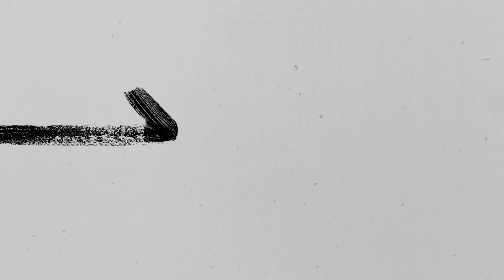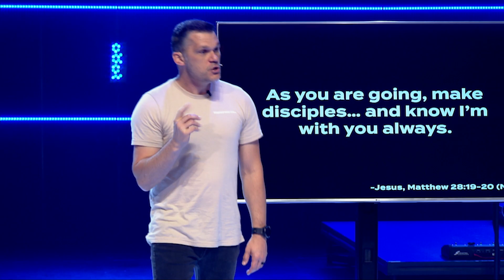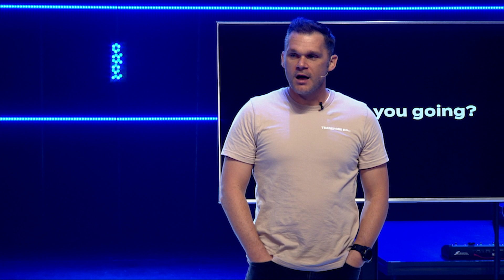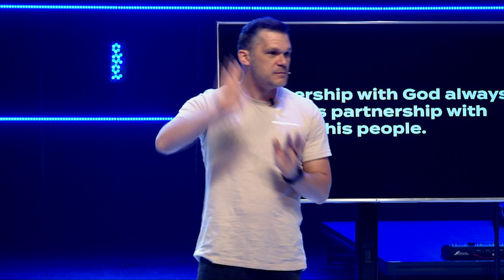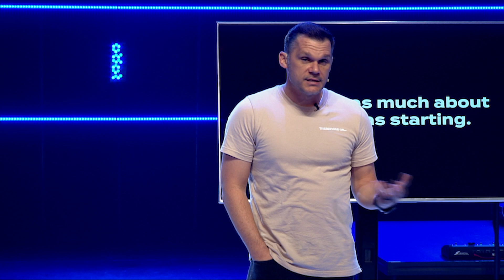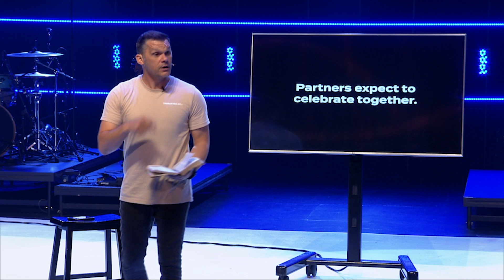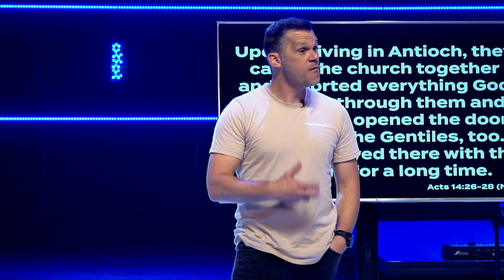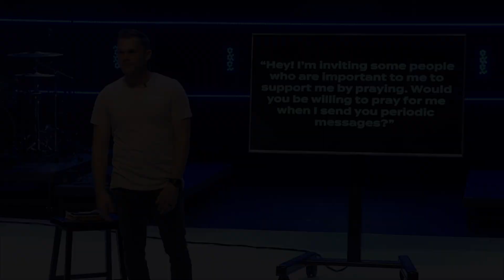Calling & Commission | Let's Go | Drew Moore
Don't you want to live a life of meaning? Everyone is going somewhere in life, and if you want to live intentionally, you need people who will partner with you to point you in the right direction. God has incredible plans for your life! He also has people who will help you live into those plans! So who are you listening to God with and for? We are ALL becoming someone. Whether by plan or by accident. Rather than be surprised later, let's partner together to plot a course and cheer one another on.